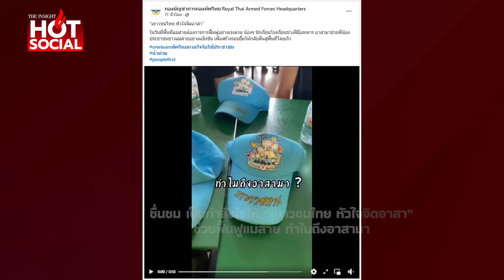ชื่นชม เป็นกำลังใจให้ "เยาวชนไทย หัวใจจิตอาสา"ช่วยฟื้นฟูแม่สาย ทำไมถึงอาสามา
ขอชื่นชม และเป็นกำลังใจให้ "เยาวชนไทย หัวใจจิตอาสา" ในวันที่พื้นที่แม่สายต้องการ การฟื้นฟูอย่างเร่งด่วน น้องๆ นักเรียนโรงเรียนช่างฝีมือทหาร อาสามาช่วยพี่น้องประชาชน เพื่อสร้างรอยยิ้มให้กลับคืนสู่พื้นที่โดยเร็ว